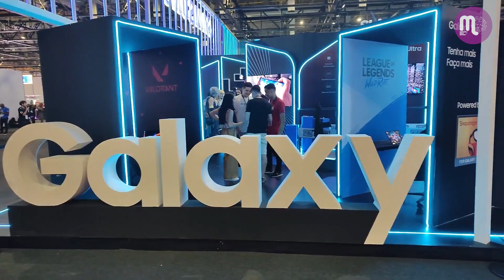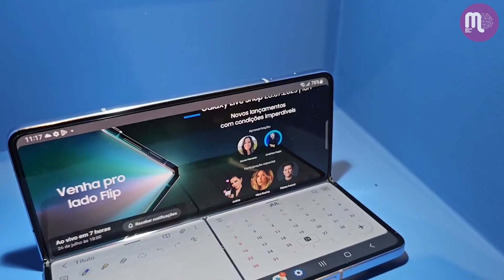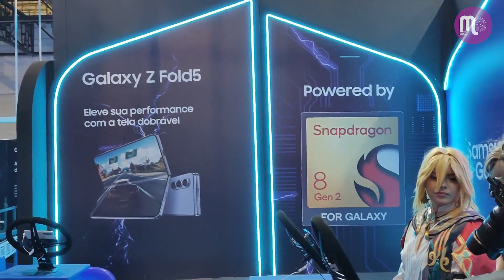BGS 2023 - Samsung apresenta lançamentos para o público gamer e amplia parceria com a LOUD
A Samsung marcou presença na BGS 202 3 e levou ao estande de cerca de 1.000m² um vasto portfólio de produtos, entre monitores, televisões e smartphones.

A marca ampliou sua parceria estratégica com a LOUD, uma das maiores organizações de esportes eletrônicos e conteúdo do Brasil. Desde o início dessa colaboração em junho de 2023, um squad de influenciadores e duas equipes começaram a representar a marca em campeonatos, eventos e ações especiais. Foram criados dois squads de atletas e influenciadores, representando essas categorias e participando de eventos, campeonatos, conteúdos online e ações especiais.

O squad de Neo QLED Gaming TV é formado pelos atletas especializados dos times de Valorant Misto e Valorant Inclusivo, além dos influenciadores Coringa, Coreano, Voltan e oCastrin. Já a equipe Odyssey é formada pelo time de League of Legends, o pro player Robo e a influenciadora Yayah.

Agora, essa parceria se expande para incluir novos membros no TeamGalaxy da Samsung. Bruno PH, Babi e Nayu levaram experiência e o conhecimento no mundo dos jogos e do entretenimento digital para enriquecer ainda mais a colaboração entre a Samsung, por meio do TeamGalaxy, e a LOUD. A primeira missão dos novos membros foi mostrar como o Samsung Galaxy S23 Ultra 5G é o smartphone ideal para quem gosta de games

Novos monitores:
A Samsung anunciou dois novos monitores para o público gamer: o Odyssey Ark 2nd Gen. e o Odyssey Neo G9 de 57 polegadas, que complementam o catálogo trazendo alta resolução, tempo de respostas mínimo e outras funcionalidades que transformam a experiência de jogar.

O Odyssey Ark 2nd Gen. possui tela de 55 polegadas com a curvatura de 1000R para envolver o campo de visão. A taxa de atualização do novo Ark pode chegar à 165Hz. e conta com um tempo de resposta de apenas 1ms, para imagens muito mais nítidas e com o mínimo de rastros.

Seu maior diferencial em relação ao modelo anterior está no aperfeiçoamento da função Multi View, pois agora ela permite que o usuário visualize até 4 dispositivos diferentes conectados ao mesmo tempo. Com essa função é possível, por exemplo, conectar três consoles de videogame diferentes e um PC para iniciar seu streaming e alterar o dispositivo usado de forma muito mais dinâmica e rápida, com menos fios e um setup mais clean. No modo Cockpit, o Multi View pode mostrar até 3 telas simultâneas, mantendo sua mesa livre de bagunça. Tudo isso pode ser controlado simultaneamente com um único mouse e teclado graças ao Chaveador KVM.

O Odyssey Neo G9 57’’ tem tela ultrawide de 57 polegadas, com resolução dupla de altíssima definição (Dual Ultra-High-Definition). No quesito performance, esse produto conta com taxa de atualização de até 240Hz e o tempo de resposta de 1ms, que oferecem menos desfoque e minimizam o efeito ghost, permitindo que os jogadores reajam instantaneamente e aumentem o número de vitórias enquanto desfrutam de uma experiência de jogo estável e emocionante. O novo Odyssey Neo G9 57’’ também possui conectividade DisplayPort (DP) 2.1, que garante o mesmo desempenho incrível em DUHD com taxas de atualização de 240hz.

A tecnologia Quantum Matrix alimenta a iluminação Quantum Mini LED da Samsung na tela, proporcionando zonas de escurecimento menores e mais discretas. Como resultado, há uma melhor distinção entre áreas claras e escuras, com contraste nítido e menos efeito de luminosidade. 2.392 dimming zones foram combinadas com os mais altos níveis de preto de 12 bits para criar uma qualidade de imagem incomparável. Outro ponto de destaque da resolução é a tecnologia VESA Display HDR™ 1000. Com um brilho máximo de 1.000 nits, o conteúdo HDR se torna vívido e realista, com cores precisas e reprodução de contraste aprimorada, bem como expressão e profundidade de cores.

Novo The Freestyle
Durante a BGS, a Samsung também apresentou a segunda geração do The Freestyle, Projetor Smart Portátil. Entre as novidades, está a implementação da plataforma Samsung Gaming Hub, que dá acesso a milhares de jogos nas plataformas Xbox Game Pass e Nvidia GeForce Now, sem a necessidade de downloads ou consoles, além de recomendar conteúdos, transmissão de lives via Twitch e agrupar tudo em uma só interface.

Cm design portátil, menos de 1kg e rotação de 180°, é possível reproduzir todo tipo de conteúdo em até 100 polegadas em Full HD na proporção 16:9, com foco e nivelamento que se ajustam automaticamente em qualquer lugar, ângulo ou superfície, além de um sistema de som 360° e conectividade com smartphones e Bluetooth.

Acompanhe entrevistas com:
Marina Correia
 - Gerente de monitores da Samsung Brasil
Renato Citrini
 - Gerente Sênior de Produtos de Dispositivos Móveis da Samsung Brasil